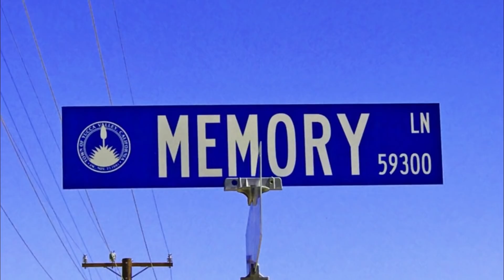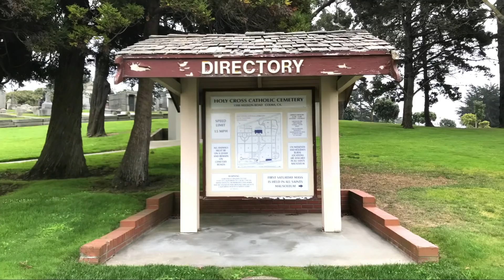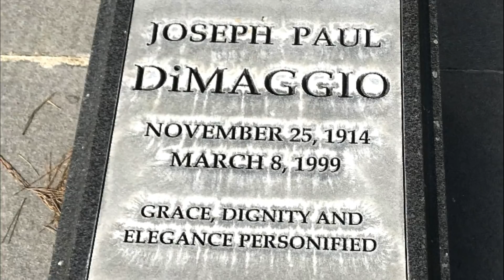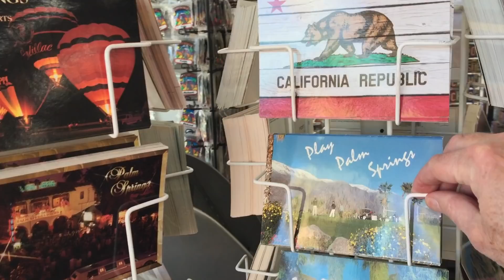Famous Grave - Baseball Legend JOE DIMAGGIO - In Colma, So. San Francisco, CA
Today, my travels take me to the grave site of baseball legend Joe Dimaggio, at Holy Cross Cemetery in Colma, California.

And a couple of subscribers to this channel also share photos from their trips. One is a baseball fan who visited the grave sites of Babe Ruth, Billy Martin and Mel Ott. The other visited Disneyworld to Meet Mickey, Minnie and Pluto, in 1987.

Thanks for joining me on another nostalgic road trip down memory lane.

Ukulele Beach, 2:21, Doug Maxwell

Equipment: iPhone 7 and Canon SX530 HS